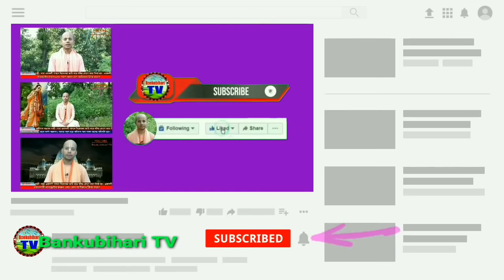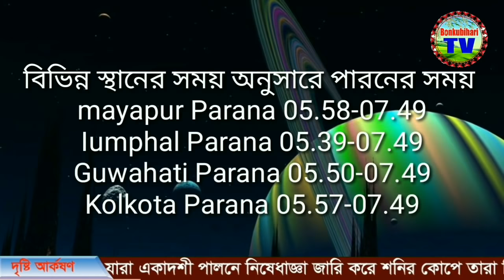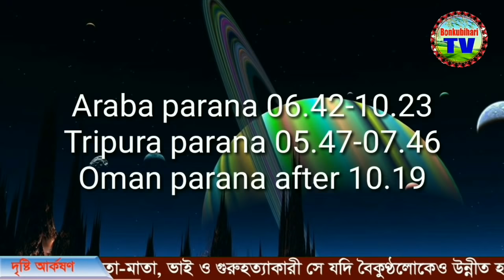উত্থান একাদশীর মাহাত্ম্য কথা-২০২০, Utthan ekadashi'r Mahatmya in bangal, একাদশীর সঠিক সময়।।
We should  take care about our own religion by our self. Our new generation is going so far from our religious. So we should be conscious about this. That's why we create this Chanel . This provide the opportunity to next generation that they can avoid Crime, drag addiction Etc. and they can apply krishna consciousness  to their life.  sanatan dharmiyo kirtan, bhajan, gan, alocana, naṭak, naṭika, magazin, baul gan ebong krishna bhabana kēndrak video pete akhani ei chanele Subscribe karun.